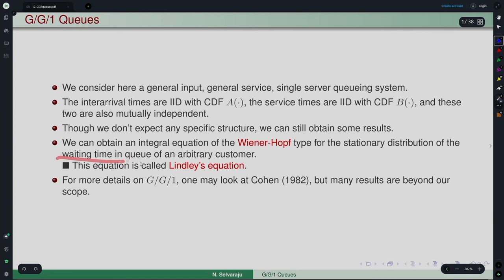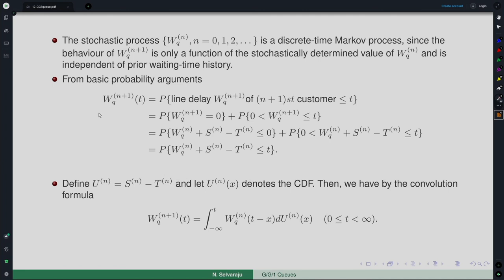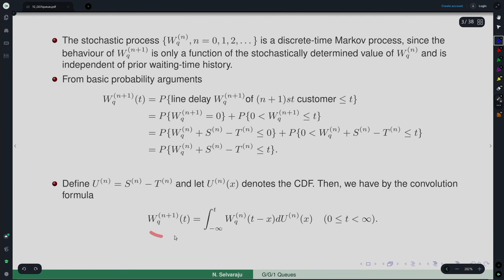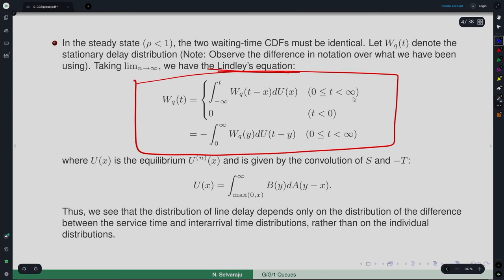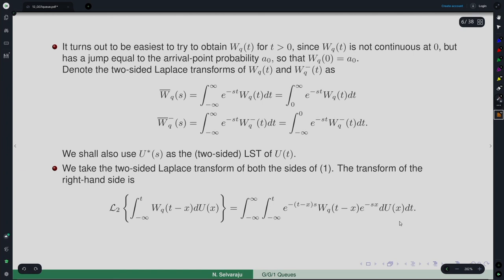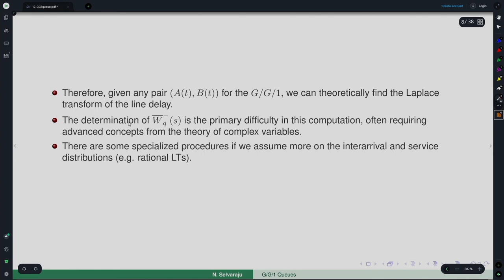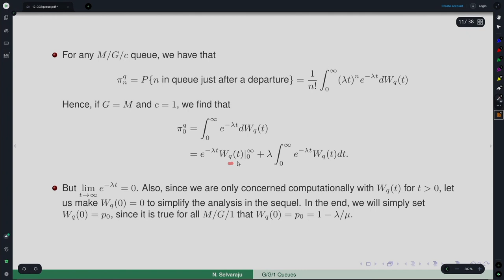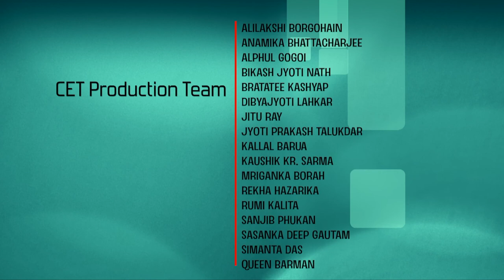Lec 44: G/G/1 Queues: Lindley's Integral Equation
Introduction to Queueing Theory

Prof. N. Selvaraju